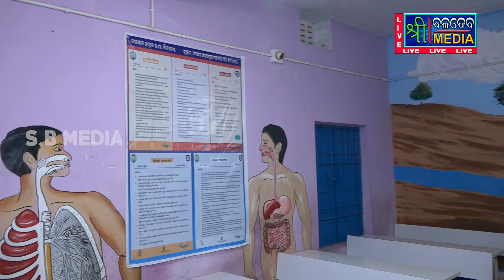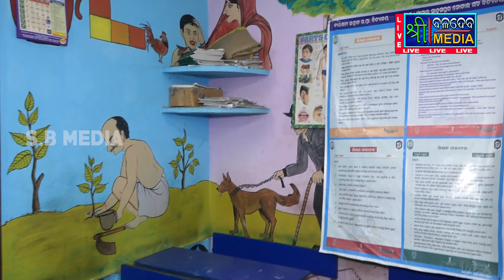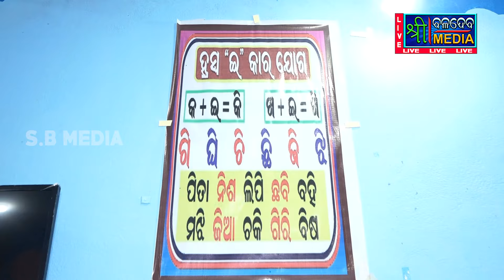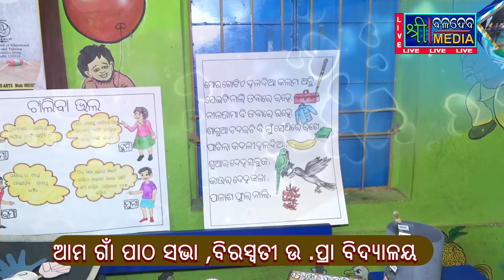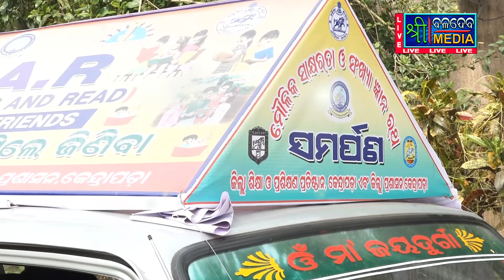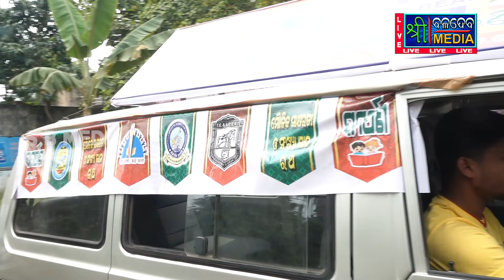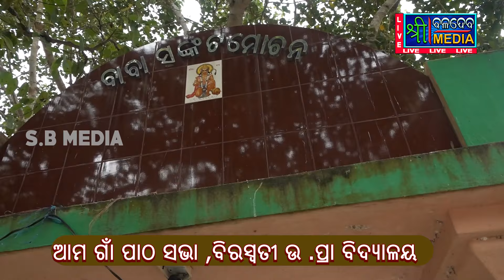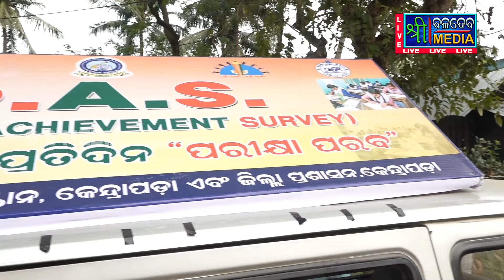Biraswoti School Programme-2023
This Programme Telecast By-Shree Baladev Media Team Members.
Video & Photo Shoot With MirrerLess Camera With Gimble
Available Here-LED TV,BIG Size Photo Life Time Warrenty Album
Office Address-Shree Baladev Media Entertainment,KeshpurBazar, Kendrapa,754211
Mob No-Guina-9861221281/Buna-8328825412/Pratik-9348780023